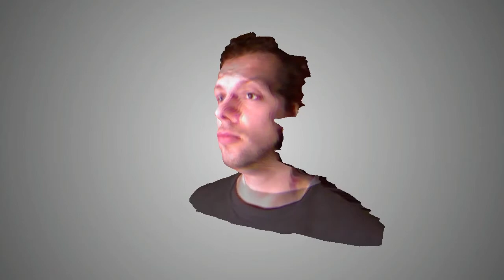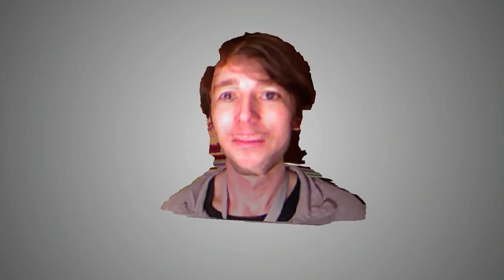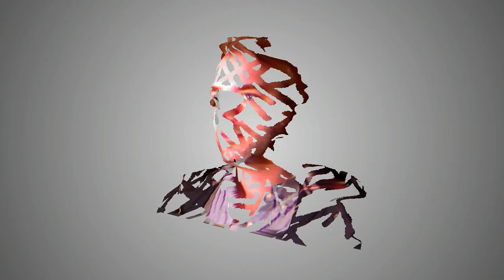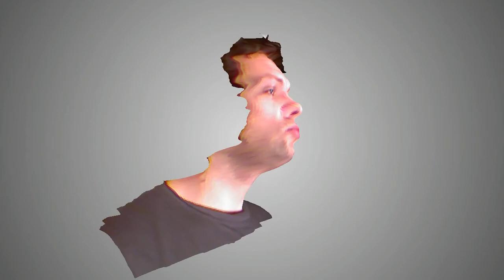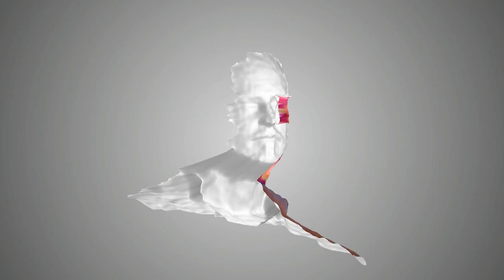3D face morphing (push.conference 2012)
This video shows some 3D pictures that I took with the kinect depth camera at the push.conference in Munich

Thanks to the people that agreed to pose for me, I really enjoyed taking the pictures and explaining the process.

A big thank you to the guys from envis-precisely First for organizing such an awesome conference, and second for letting me to take the pictures and providing me with all the things I needed.

Curious note: the vinyl includes only two songs, called "the Pull" and "the Push", but they can be played together to form a new song, or a C side. I promise I didn't know that when I chose the song for the video.

Made with Processing (processing.org) and a Kinect.